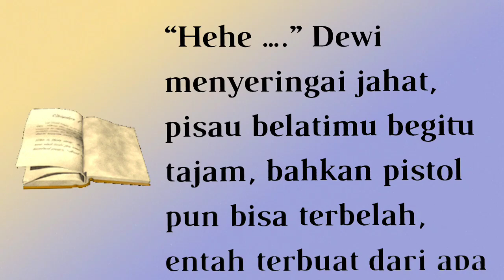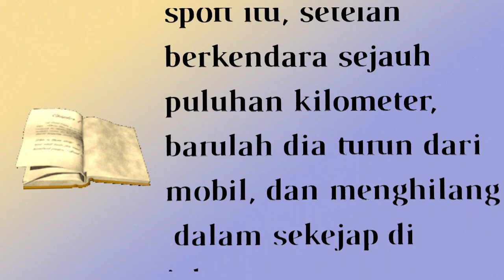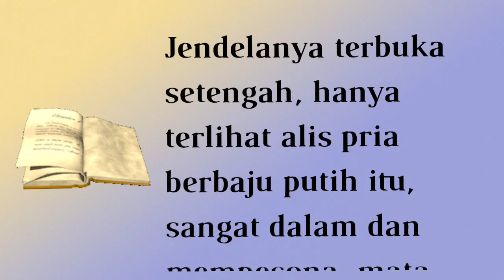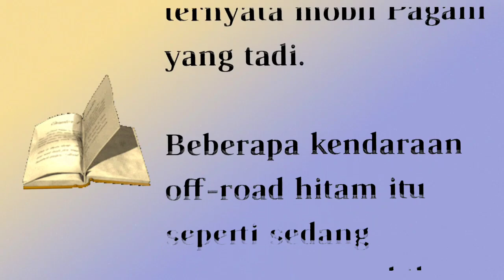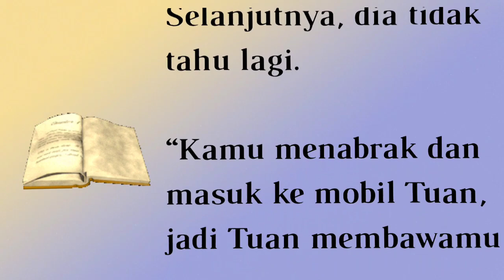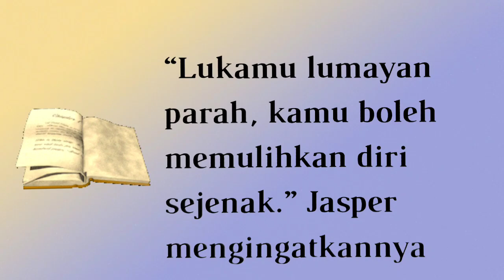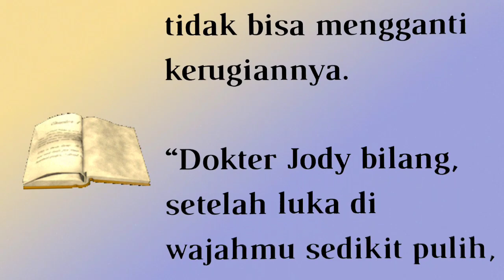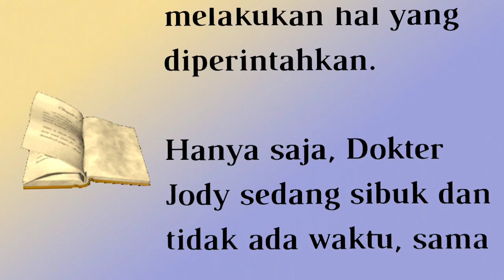BAB 02 ||P.M KISAH LORENZO&DEWI ||Jatuh ke pelukan